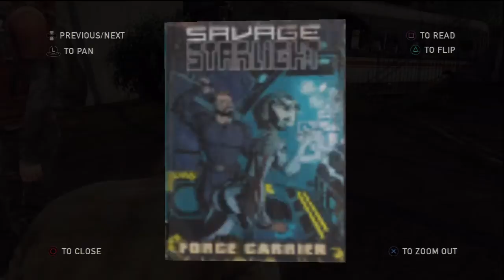The Last of Us: Let's Play/Walkthrough Part 20 - Warehouse of murder and chaos! Sounds like fun!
Starting off this recording with a bang! Battles and death everywhere! Joel and Ellie make their way past an abandoned security checkpoint to find a large group of outlaw raiders camped up in a warehouse. This begins a long and difficult battle of cat and mouse between the raiders and Joel. Only the smartest will survive... or the one that has unlimited check points.